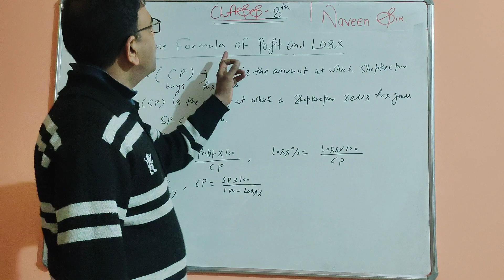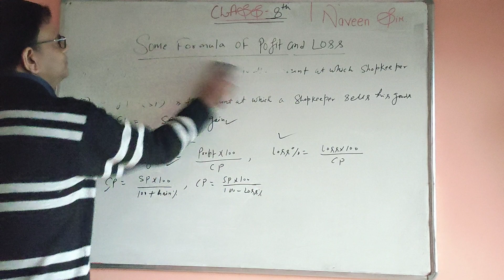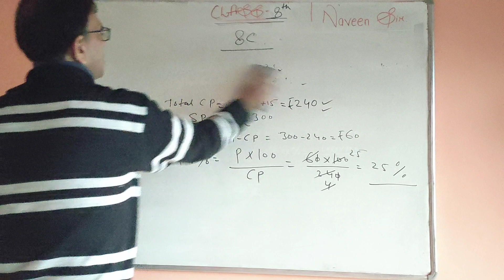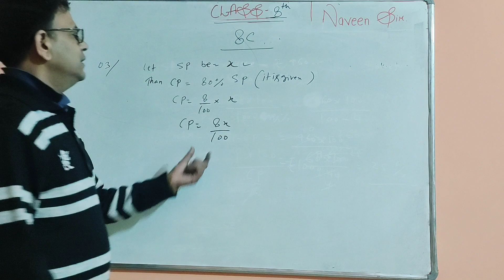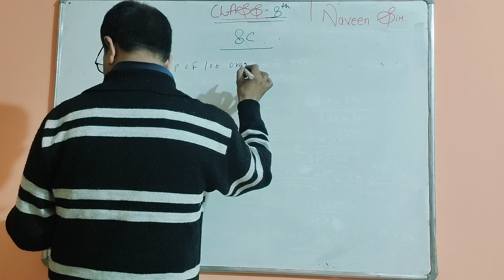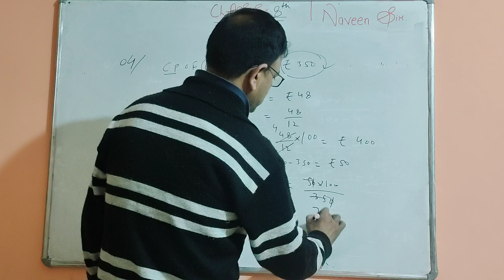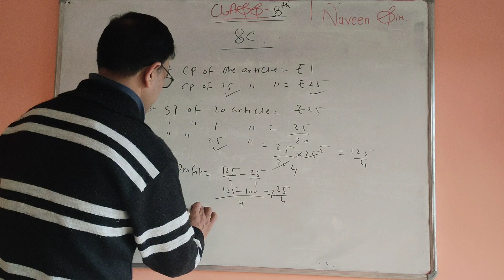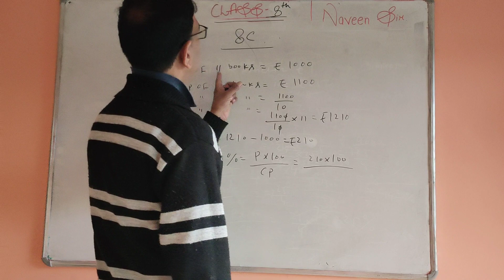Class 8 Profit And Loss Formula And Self Practice 8C